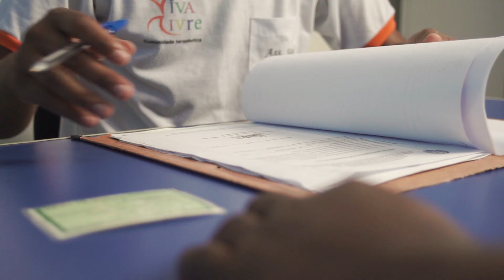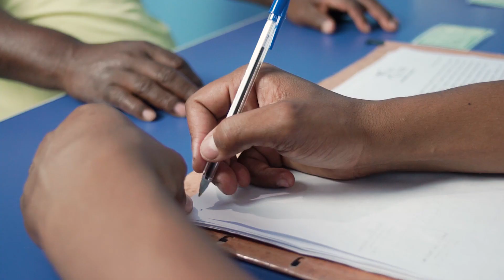Viva Livre Comunidade Terapêutica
Este vídeo foi produzido e finalizado pela Carrielo Filmes.